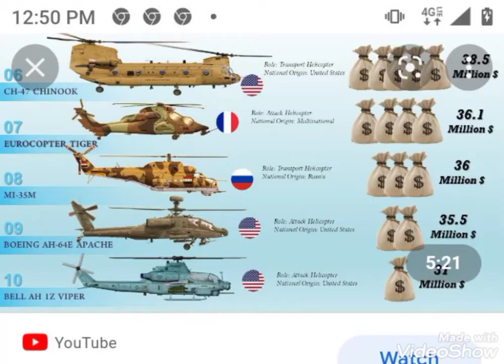Not good for the presidents I wonder if these helicopters is Canada's helicopters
because remember New Mexico was supposed to be new Canada in Africa which it's Ghana